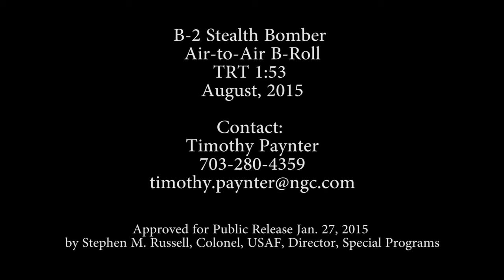B-2 Stealth Bomber New HD footage